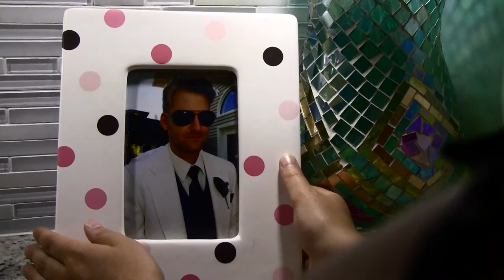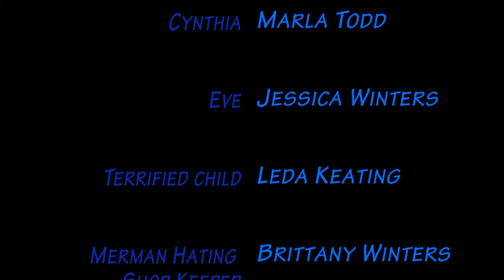The Permanent Merman (Festival Edit)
The seas are rocky in this dramatic tale of marriage, intrigue and secrecy. The couple must wade through the waters of their murky union to reveal what lies 10,000 leagues under the sea.